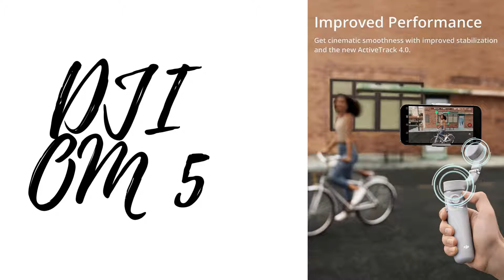DJI OM 5 Smartphone Gimbal Stabilizer, 3 Axis Phone Gimbal, Built In Extension Rod, Portable and Fol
DJI OM 5 Smartphone Gimbal Stabilizer, 3-Axis Phone Gimbal, Built-In Extension Rod, Portable and Foldable, Android and iPhone Gimbal with ShotGuides, Vlogging Stabilizer, YouTube TikTok Video, Gray

Brand DJI
Compatible Devices Camera, Cellphone
Maximum Weight Recommendation 614

Here is the information about this product from Amazon
• Portable and Palm-Sized Gimbal Stabilizer for Smartphones - DJI OM 5 is a lightweight and versatile tool that unlocks the full potential of your smartphone. Enjoy flawless selfies, super-smooth video, automatic tracking, and so much more with this DJI phone gimbal.
• Built-In Extension Rod - Include more friends in a selfie, or even film your pets more comfortably from lower angles. This smart gimbal stabilizer is perfect for vlogging, live-streaming, and YouTube.
• Shoot Like a Pro - ShotGuides automatically recognizes your environment and recommends a corresponding shot sequence, along with a tutorial for how to get it. Just follow the instructions and you’ll be shooting like a pro in no time. With the DJI OM 5 gimbal stabilizer, even first-time users can experience epic results.
• Smart Gimbal with ActiveTrack 4.0 - A next-generation algorithm ensures DJI OM 5 tracks subjects with greater stability and responsiveness, even while moving quickly. This compact smartphone gimbal also maintains tracking reliably and delivers smoother camera movements, giving you more time to focus on your surroundings.
• 3-Axis Gimbal Stabilizer for Smartphones - Never post a shaky video again. Even with an external lens added, DJI OM 5’s powerful 3-axis motor keeps your smartphone steady and your videos smooth.
• Snap Into Place - Magnetically secure your smartphone onto the gimbal in seconds without the need for balancing or calibration. The rubber coating on the phone clamp keeps your iPhone or Android device secure, and with the flexible design, you can easily mount your device without taking off your case.

 on Amazon
► BEST SELLING DJI OM 5 Smartphone Gimbal Stabilizer

Best Products Review is a participant in the Amazon Services LLC Associates Program, an affiliate advertising program designed to provide a means for sites to earn advertising fees by linking to the Amazon website.